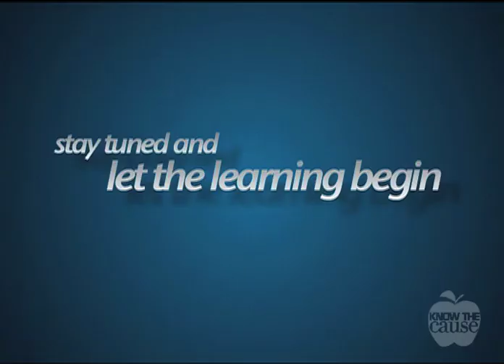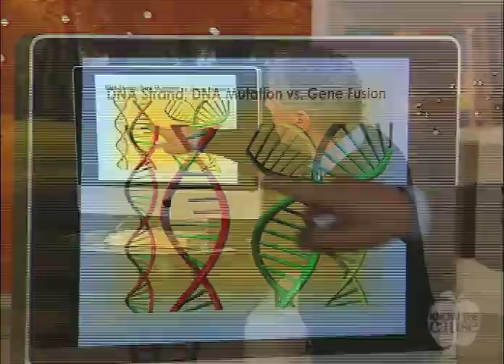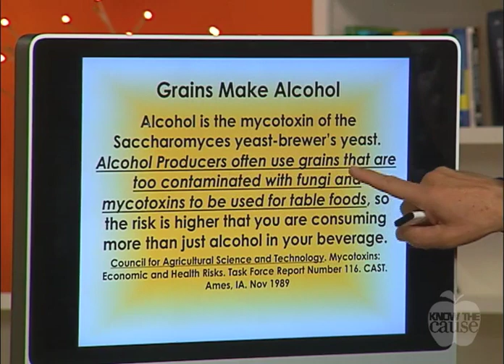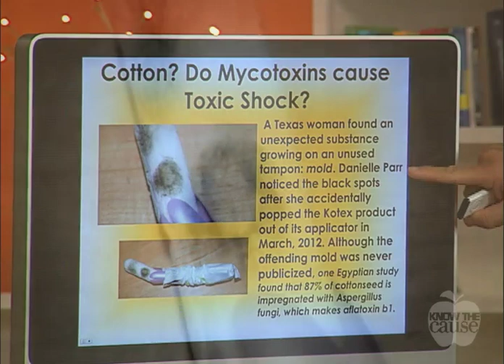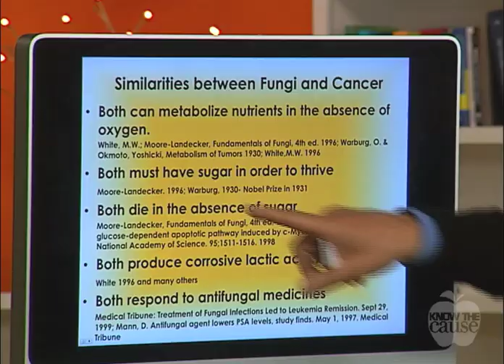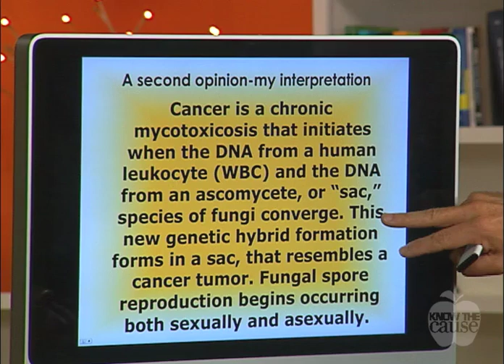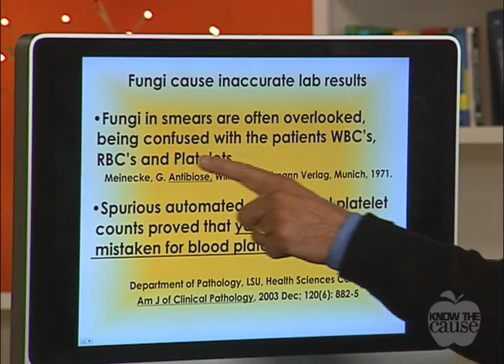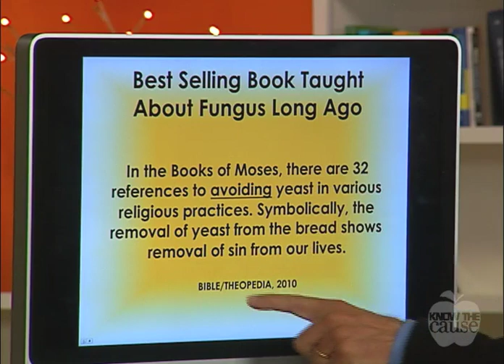What Causes Cancer? - Doug Kaufmann On Know The Cause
Read Doug's corresponding article & Watch this episode